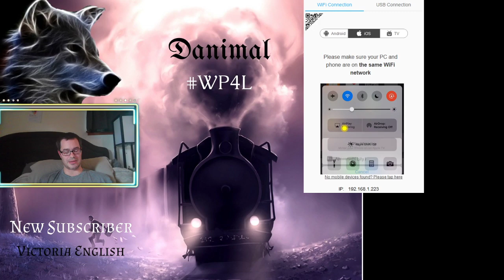Basic Ball Expert Last Chance Qualifying Paradise Tournament